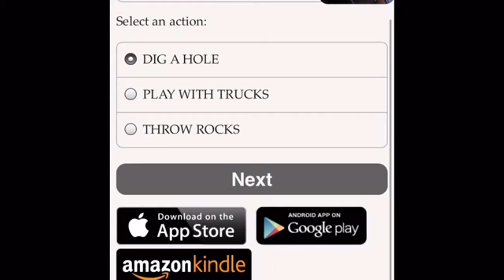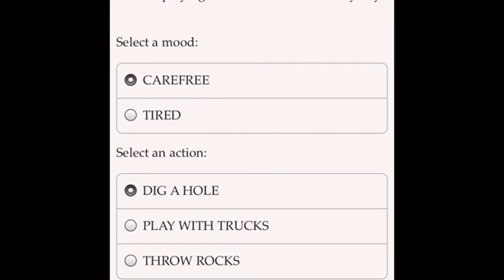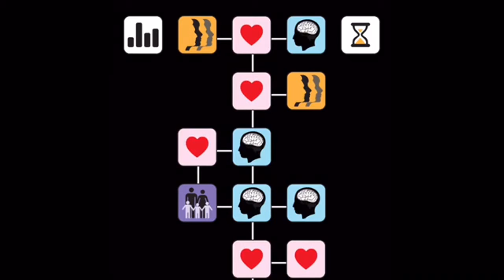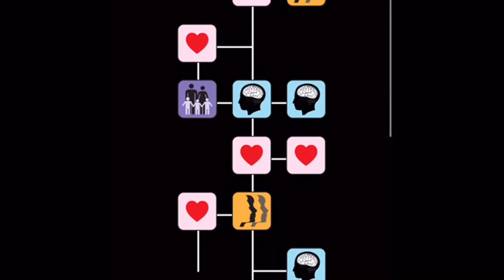ALTER EGO LIFE SIMULATOR EP2